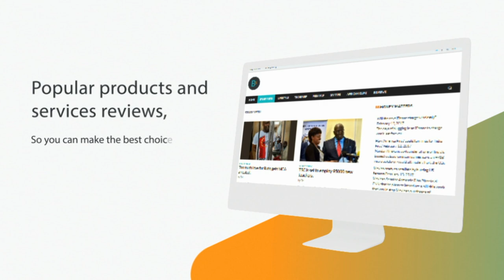Backspin.co.ke: Kenya's No.1 Investment Blog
We are a news blog that focuses on providing you with investment information.Our primary focus is on the youth and so we here to empower and nurture them at least with relevant and timely information.